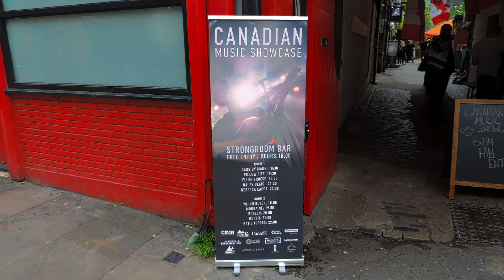Ellen Froese @ Strongroom Bar 09/05/23